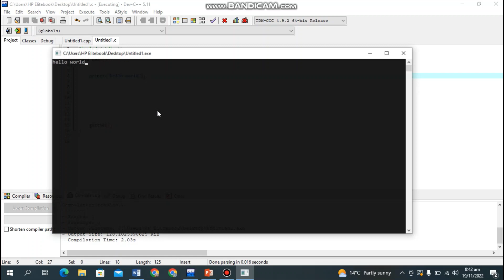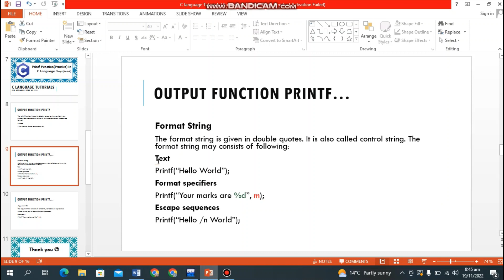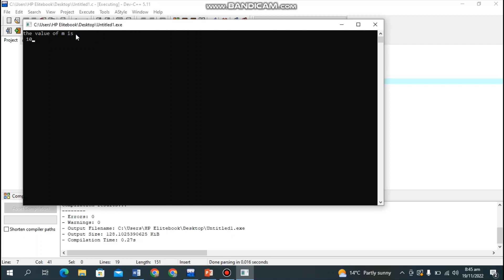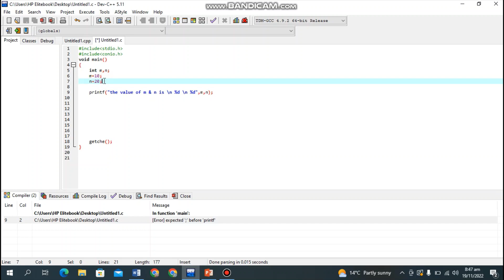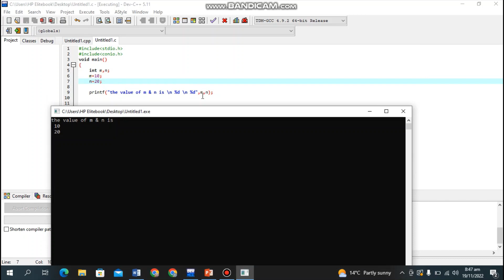printf function practice| printf function examples|Output function| C language| C programming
how to use printf function| practice printf function| how to display variable on screen in c language